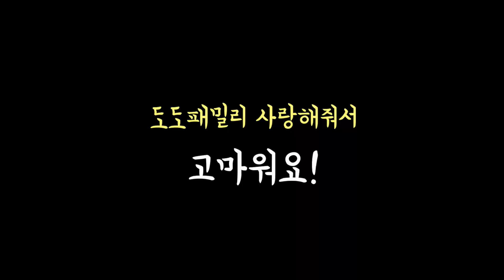헬로카봇 틀린그림 찾기 Hello Carbot Find the Difference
헬로카봇 틀린그림 찾기 시작해볼까요?
아이들의 수준에 맞게 만들어보았어요.